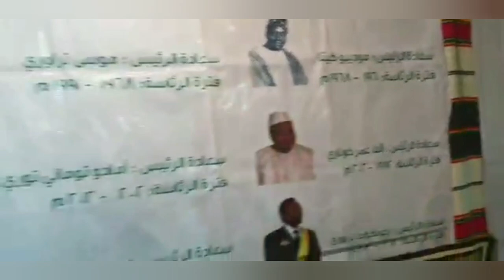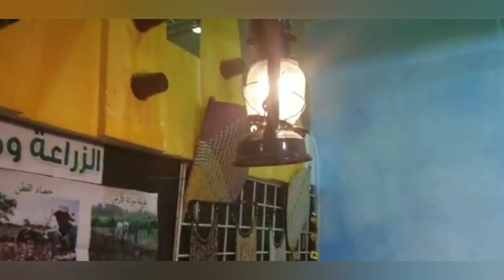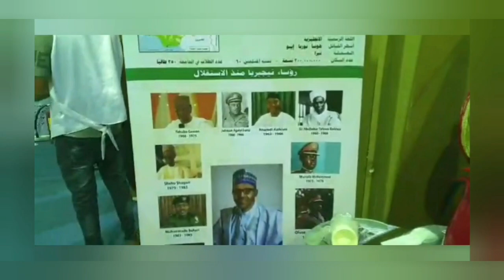UNIVERSITY CAMPUS MADINAH SAUDI ARABIA BEFORE COVID19 Lockdown #1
This school was created 1961 by the Government of Saudi Arabia by a Royal Degree ,after some years it's has expanded to the level of sciences, engineering , Arabia and English and in between the year cultural activities are being organised where students display their cultural heritage... please subscribe to my channel for update,love you all
saudi arabia,islamicuniversityofmadinah,islamicuniversity,islamicuniveristyofmadinah,theislamic universityofmadinah,lifeofastudentinmadinah,الجامعة الإسلامية بالمدين المنورة,studyinsaudi,farooqmedia,islamicstudies,seekingknowledge,طلب العلم,madinahuniversity.